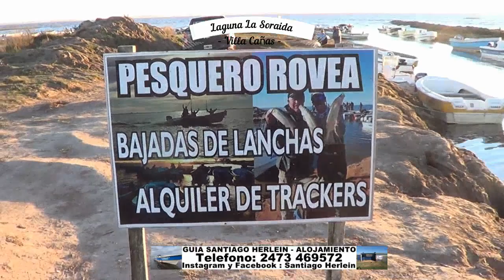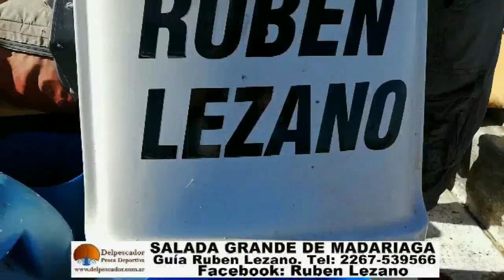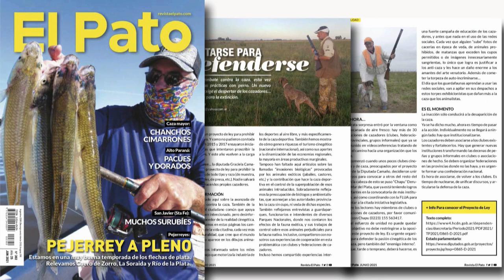DELPESCADORTV395. PEJERREYES EN VILLA CAÑAS Y EN EL RIO DE LA PLATA